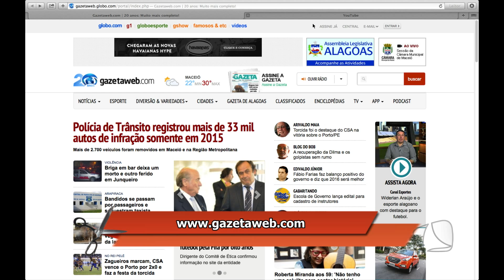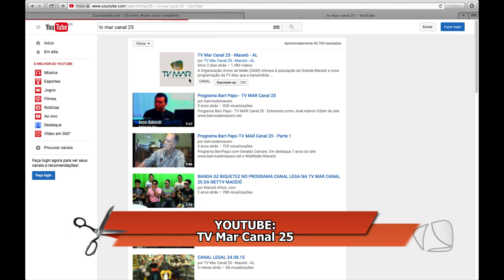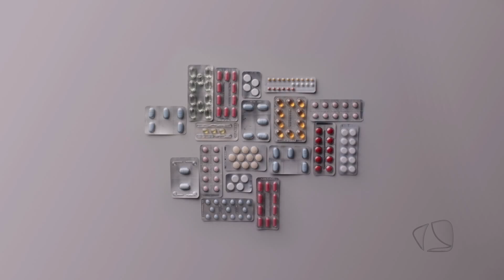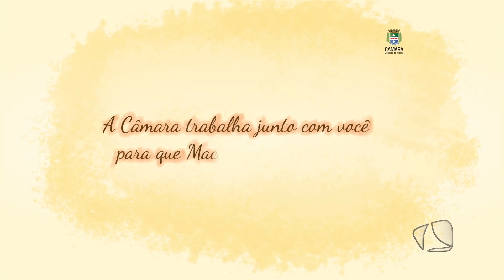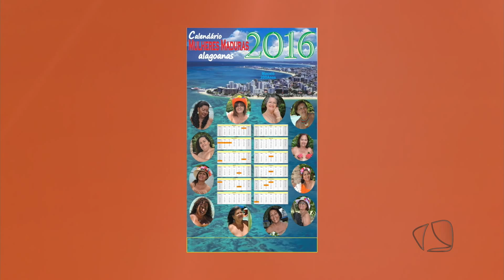CORTANDO 21 12 15